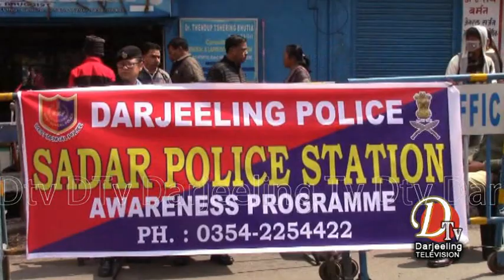कोरोना भाइरसको फेक अडियोको चिरफार जनता सचेत रहने Dtv दार्जीलिंगको अपिल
कोरोना भाइरसको  फेक अडियोको चिरफार
जनता सचेत रहने Dtv दार्जीलिंगको अपिल
Darjeeling News Dtv Darjeeling Top Stories 12th March 2020  part 1